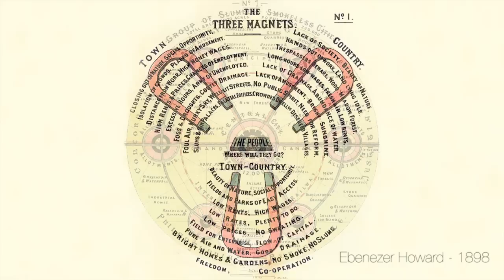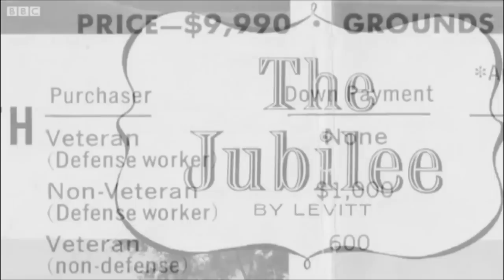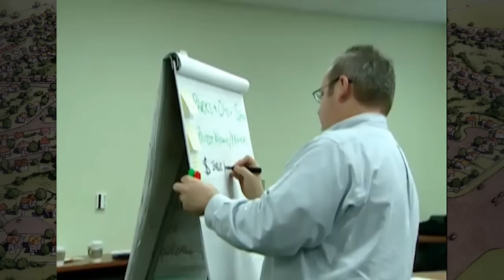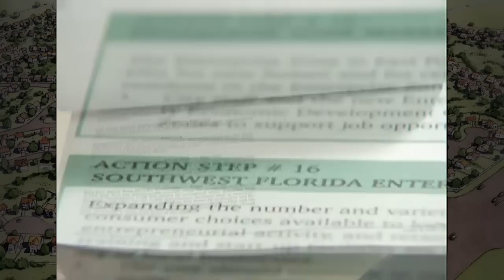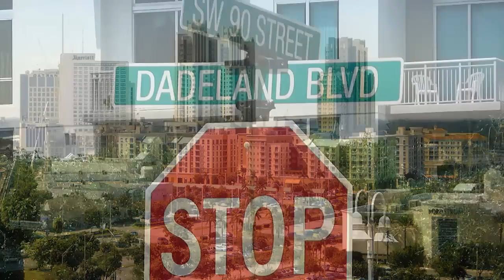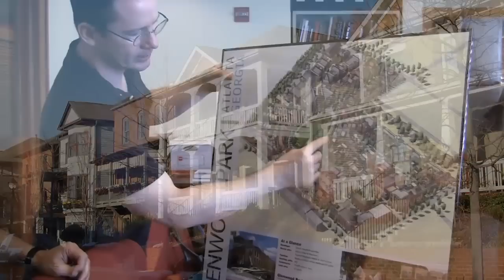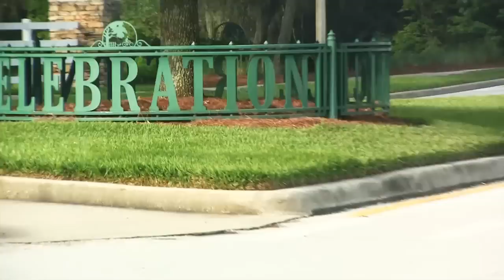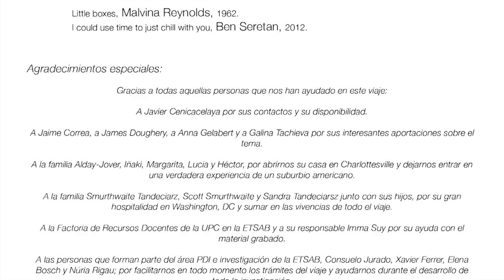APRENDIENDO DEL NEW URBANISM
Este documental es una aproximación al New Urbanism a través de la mirada de Galina Tachieva del estudio Duany Plater-Zyberk & Company, de Jaime Correa profesor de la Escuela de Arquitectura de la Universidad de Miami y de James Doughery del estudio Dover, Kohl & Partners. Las entrevistas fueron realizadas por Zaida Muxí y Roser Casanovas en mayo de 2012 en Miami, Florida para el grupo de investigación: Rehabilitación territorial. Transformación de áreas residenciales monofuncionales seleccionado en la convocatòria de las ayudas a la investigación RecerCaixa 2010 del que Zaida Muxí es la investigadora responsable.